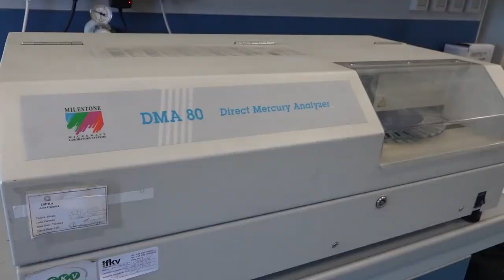Contaminanti nei prodotti della pesca - D9 Strategia Marina